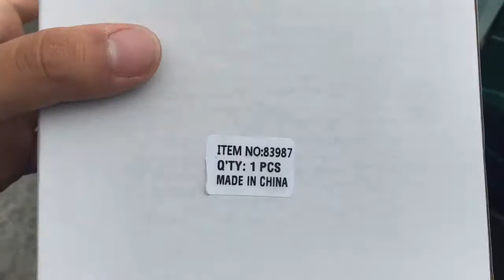Baseball vlog S2 EP15 Back to the ballpark only to see the team lose again 2 (Giants VS Cardinals)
This is my baseball vlog between the San Francisco Giants VS St louis Cardinals.

Music used in this video:
Ukiyo- Skyline

About Baseball vlog:
Baseball vlog is a series where I will be going to a baseball game and will be doing a vlog about the match. Most of these Baseball vlog will be dedicate to me going to AT&T Park to support San Francisco Giants since they are my local team that I been supporting since 2010.